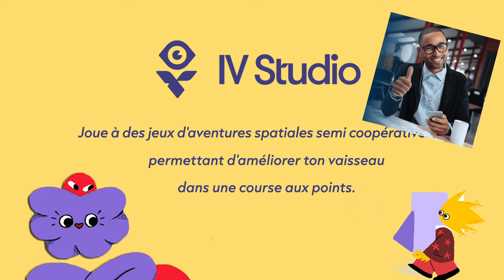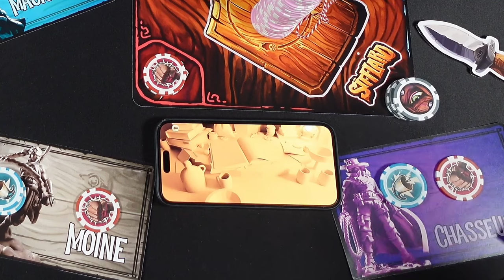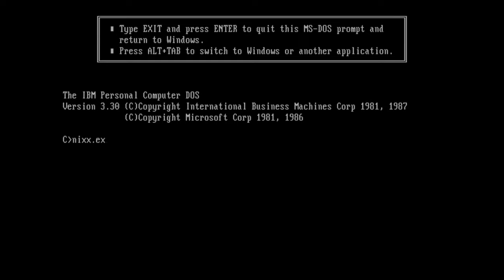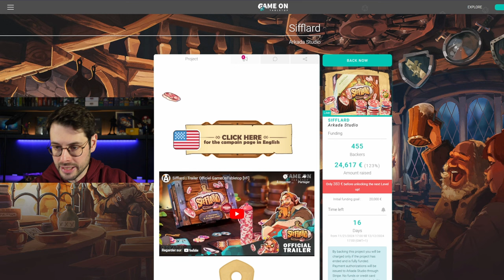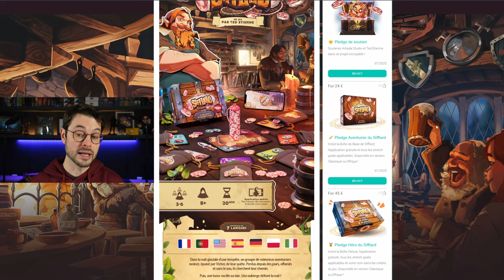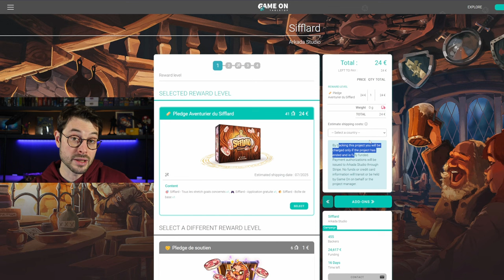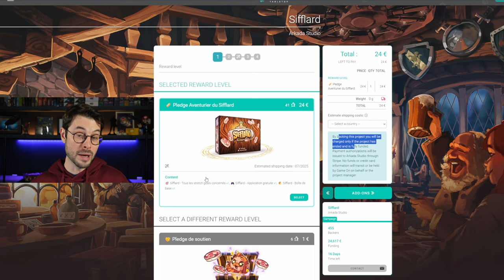SIFFLARD va-t-il changer votre regard sur le party game ? - [Review FR]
0:00 Le retour d'Arkada
1:01 Les coulisses de Spark Riders 3000
3:27 Concepts et matériel
7:47 Déroulement d'une partie
10:41 Le scoring - Les actions spéciales
14:26 Un simple jeu de "patate chaude" ?
16:33 Ce que je reproche au titre
19:34 Les choses à savoir avant de backer
22:04 Un scoring à revoir ?
23:46 Du neuf avec du vieux
25:47 Analyse mécanique (pourquoi ça fonctionne)
27:42 Détail des pledges